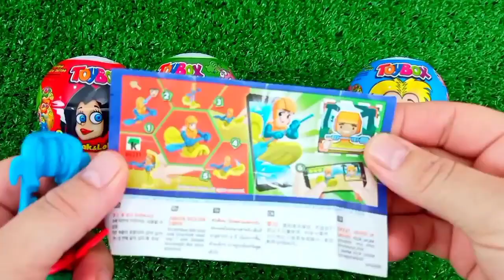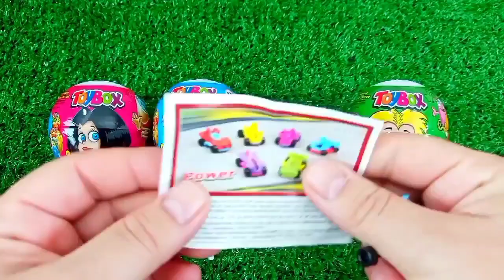Satisfying, Candy Unboxing video, Asmr Lollipops and Sweets ASMR Opening - Yummy Rainbow Lollipop